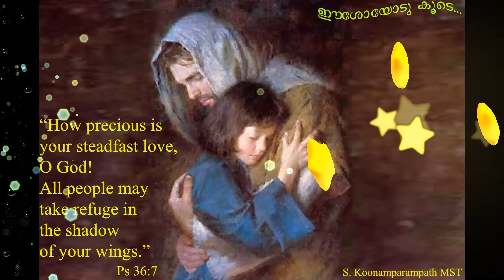Eshoye ninne eniken